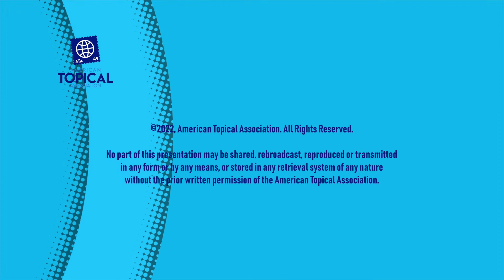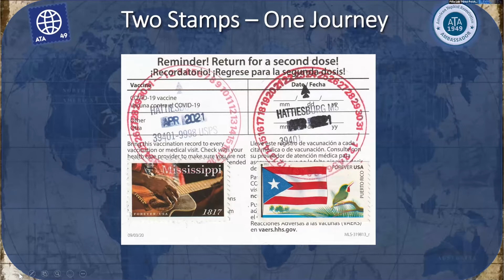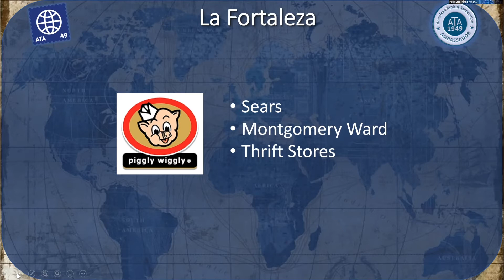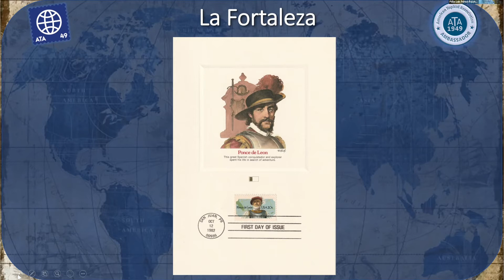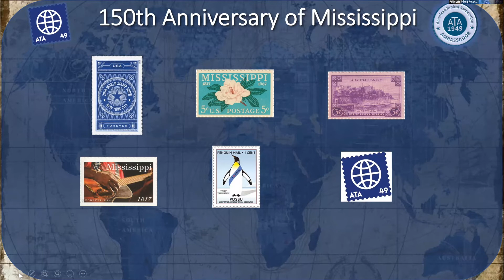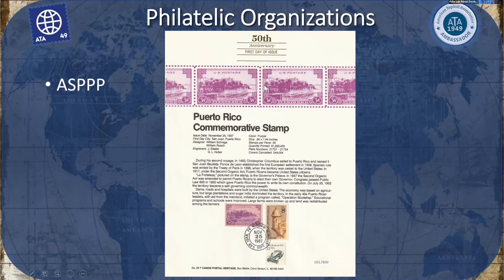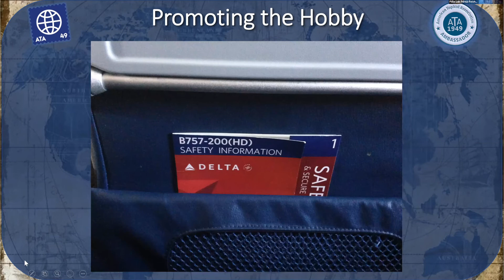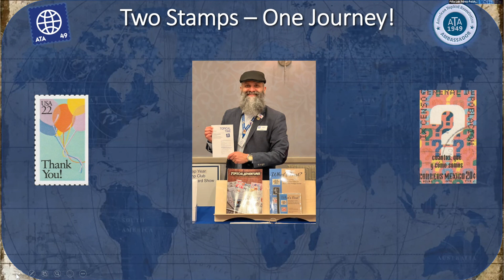ATA's Warm Up to Topicals - Two Stamps, One Journey